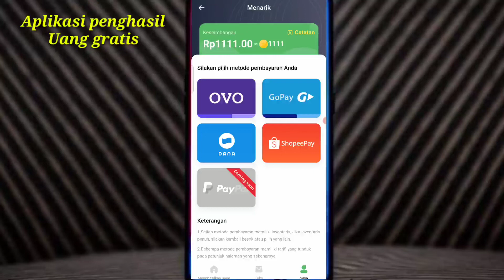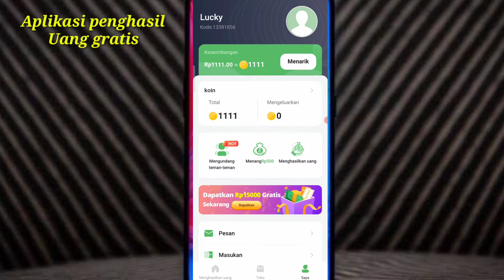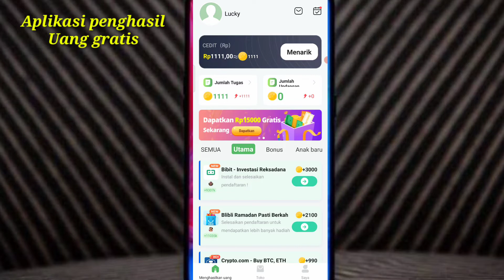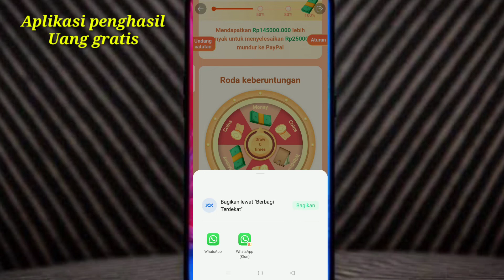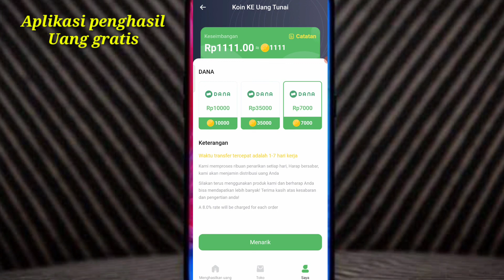TERBARU ...!! Aplikasi penghasil Saldo DANA GRATIS, Terbukti membayar || Aplikasi penghasil uang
Bagikan voucher Rp115rb
Ayuk sekarang dapatkan limit Akulaku msh bisa dapat voucher 115rb， buruan ambil